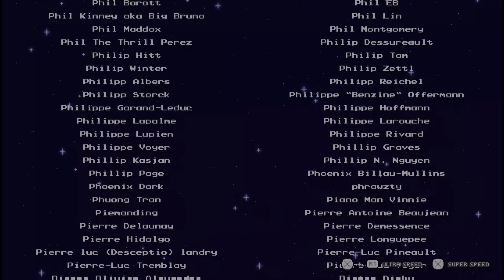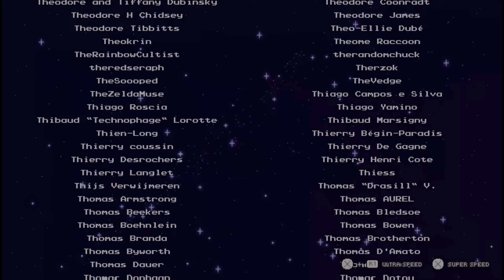Sea of Stars Final Boss Elysan'darëlle bad ending